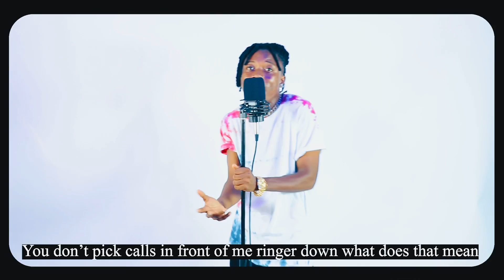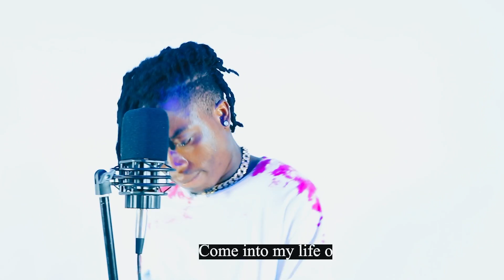Kojo Eraser - True Love (lyrics)